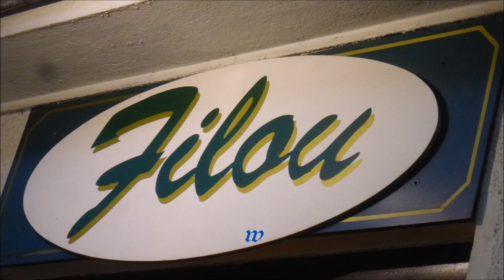1828 * Der Sportler * Wir in Altenessen * 23. Stadtteilfest Kirmes * 15.09.2018